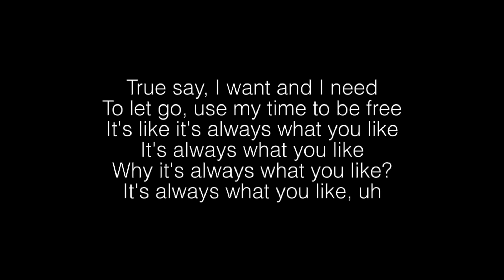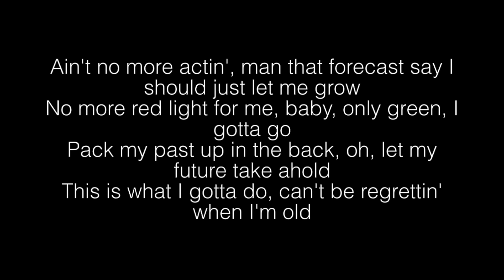Lil Nas X- C7osure Lyrics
Lil Nas x closure lyrics

[Chorus]
True say, I want and I need
To let go, use my time to be free
It's like it's always what you like
It's always what you like
Why it's always what you like?
It's always what you like, uh

[Post-Chorus]
Ain't no more actin', man that forecast say I should just let me grow
No more red light for me, baby, only green, I gotta go
Pack my past up in the back, oh, let my future take ahold
This is what I gotta do, can't be regrettin' when I'm old

[Verse]
Brand new places I'll choose and I'll go, I know
Embracin' this news I behold unfolding
I know, I know, I know it don't feel like it's time
But I look back at this moment, I'll see that I'm fine
I set boundaries for myself, it's time to cross the line